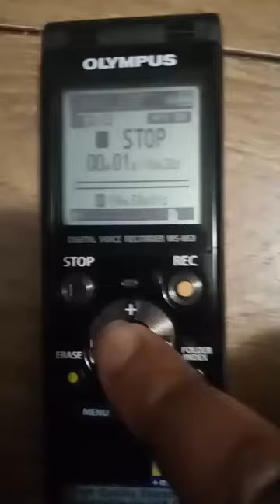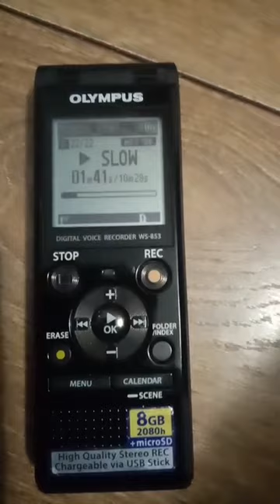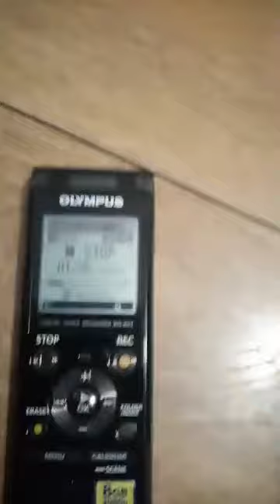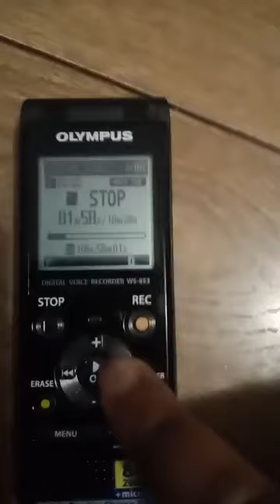My Report to Sussex Police: Part 1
Listen, instinct ALONE compelled me to do this. All known suspects to me are back in London as perpery & torture here have been extremely mild by comparison so far.